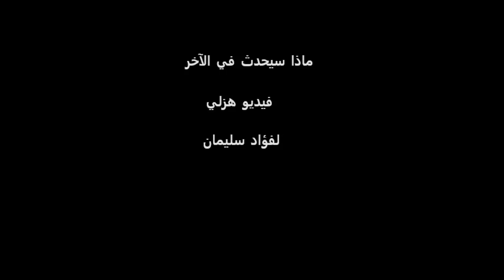ماذا سيحدث في اللآخر ، فيديو هزلي لفؤاد سليمان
Funny video by Fouad Suleiman - Song by Milhem Barakat - Enjoy